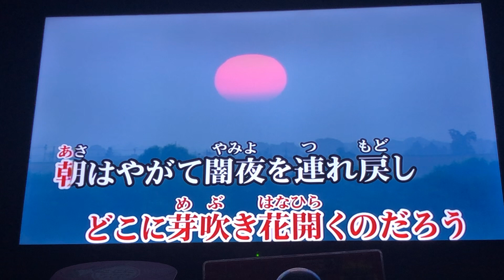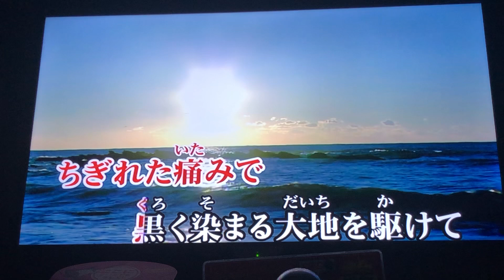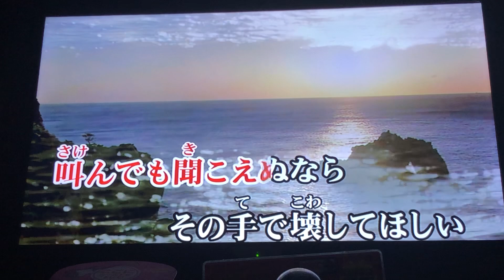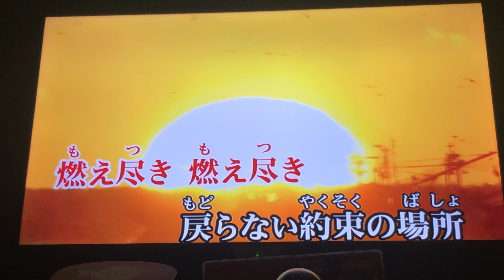蝶 / 天野月子 歌ってみた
もう一月も下旬ですね！！
あけました！！めでとうございます！！

審神者業したりマスター業したり忙しい！！
オタクにはいつだって暇がない！！
先週は維伝のライビュでガチ泣きしてました。

年始始めの一曲。
天野月子さんの蝶を歌わせていただきました。
怖いのに、悲しくて切なくて、綺麗な曲。
あちこち間違えてますが、聞いていただけると嬉しいです。